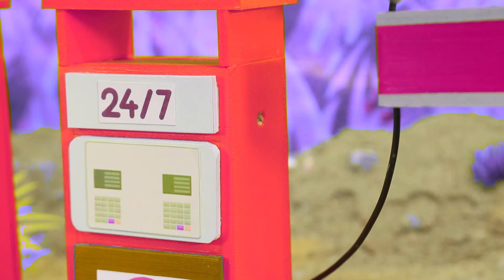Diy mini motor water pump science project | mininhand pump | Diy Tractor #4